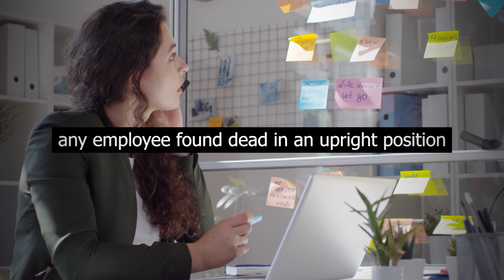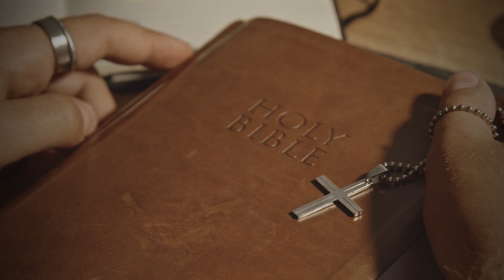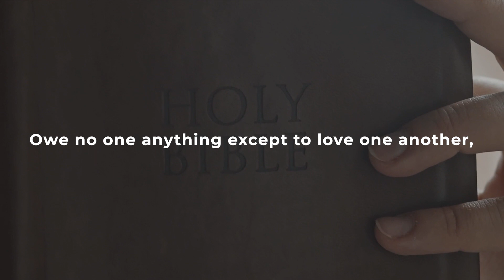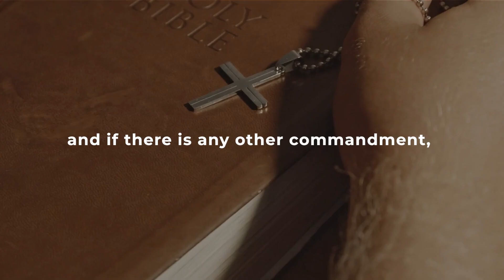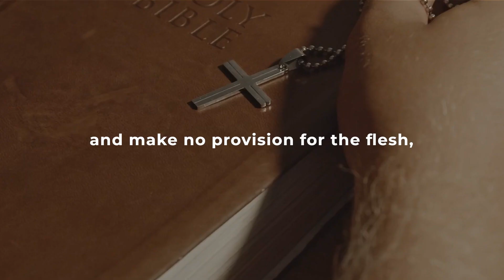Our Daily Bread | Asleep on The Job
Short contemplative stories and Bible readings for spiritual nourishment. Read by His Grace Mar Mari Emmanuel, Bishop of Christ The Good Shepherd Church.